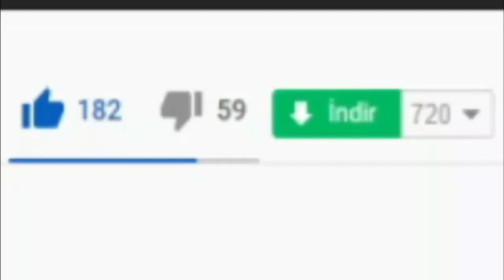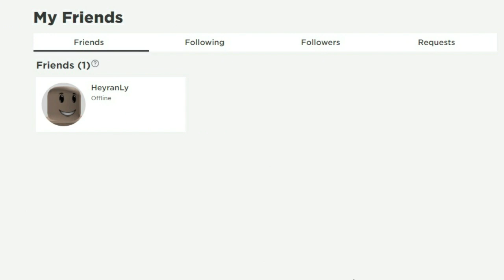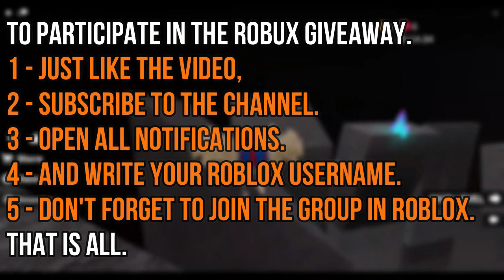ALL NEW *SECRET* UPDATE CODES! 🔆 Roblox Holy War 3 Codes 🔆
I have put together all the new secret codes of Roblox Holy War 3 in this video. Holy War 3 is a Roblox game where you create your own character and fight other players. Have a good time.

AALL NEW *SECRET* UPDATE CODES! 🔆 Roblox Holy War 3 Codes 🔆